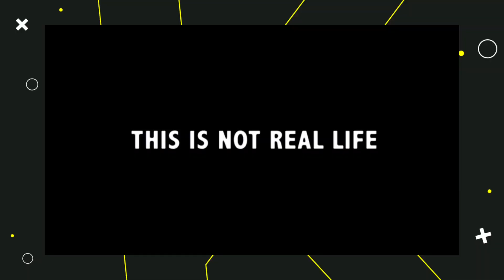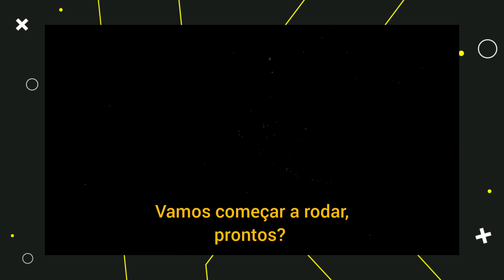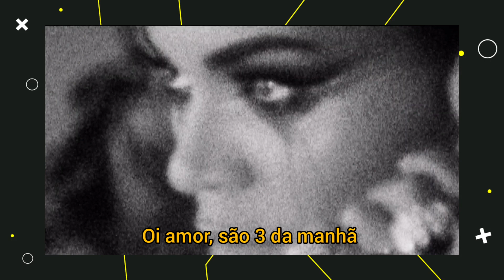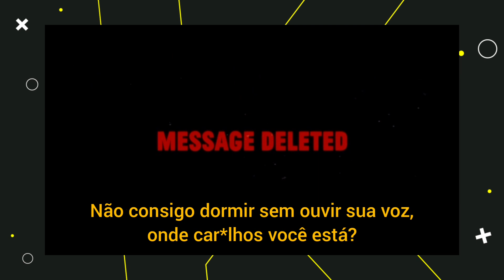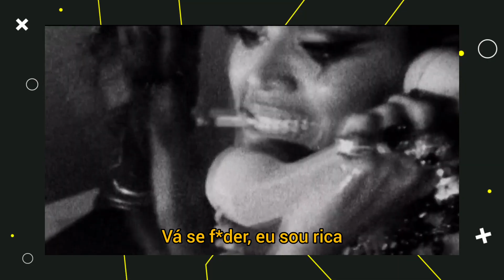ANALISANDO AS INTERLUDES DA ON THE RUN TOUR DE BEYONCÉ E JAY Z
Cumprindo a promessa de um vídeo anterior, hoje vamos juntos analisar as interludes da On The Run Tour de 2014 que são do fatídico filme hipotético chamado RUN.

Espero que curtammmm.